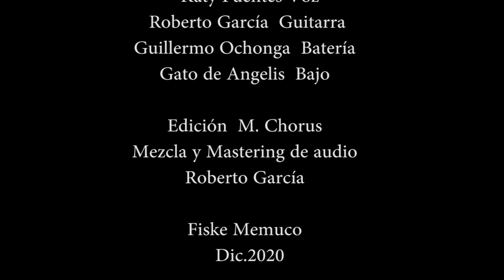sir duke (Stevie Wonder) Katy Fuentes , Guillermo Ochonga, Rober García, gato De Angelis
Versión grabada en cuarentena, es parte de un trabajo que hace mucho tenía ganas de hacer que era versionar  temas con el bajo solo. Esta vez con la compañía de gente maravillosa que aceptó colaborar, y de que manera lo han hecho. A mis amigues gracias de corazón.